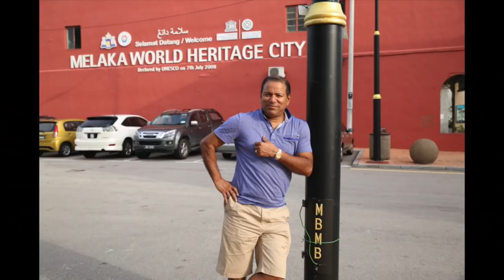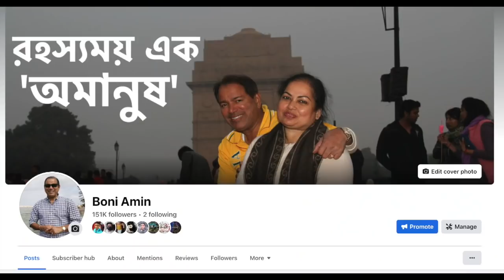ফেসবুক বনাম ইউটিউব, কে বেশি টাকা দেয়? - Quiz for March 2022